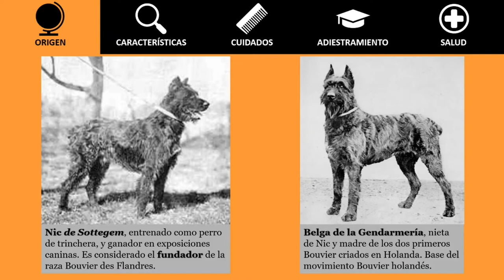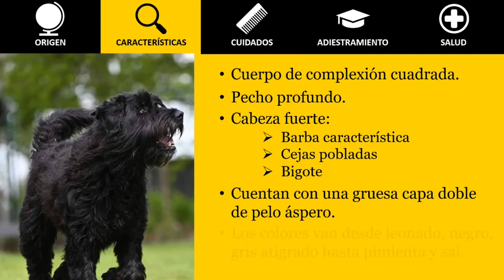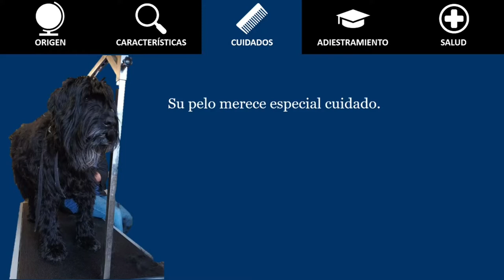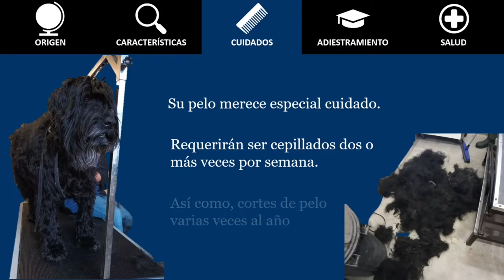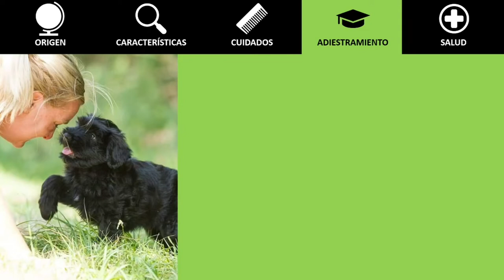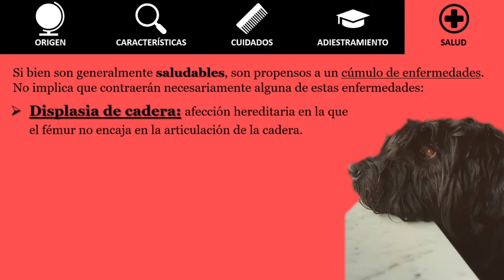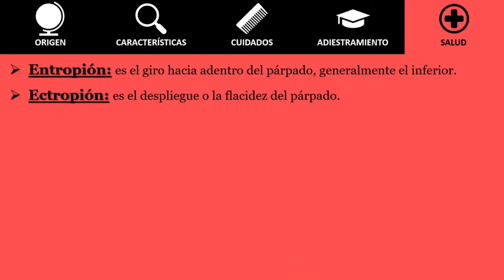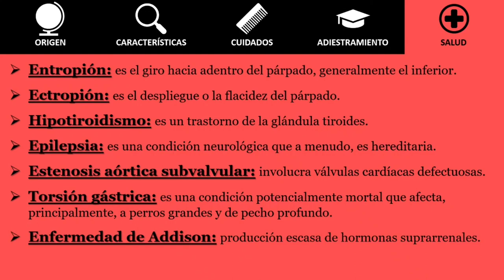Boyero de Flandes - Un perro trabajador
El Boyero de Flandes es un perro que fue criado para ser un perro de granja versátil. Ayudaron a los agricultores en una multitud de tareas, incluido el pastoreo de ganado,  tirando de carros y vigilando. Conoce todo acerca de sus características, origen, cuidados, carácter, adiestramiento, su salud y mucho más.

Créditos
Agradecimiento especial a la dueña de Zaza ♥: